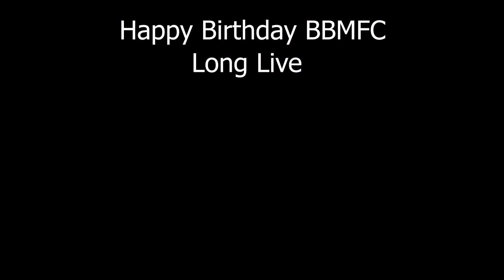Super Band - Live at BBMFC GET TOGETHER 2021 (Full Set List)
I used intro song for video backing track. This song is not i own. This song is Daako Amar Naam from Cryptic Fate.

We would like to thanks BBMFC for great show.  It was a worth set list. Happy Birthday and long live.

Set List,
1.Linkin Park - One Step Closer 0:39
2.Limp Bizkit - Break Stuff 3:35
3.System Of A Down - Chop Suey 7:33
4.Cryptic Fate - Raag 11:20